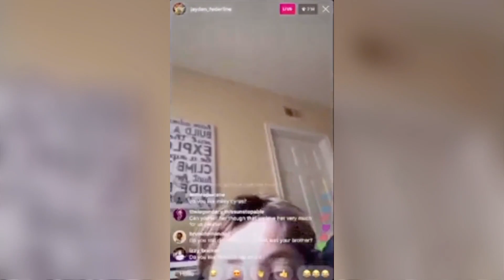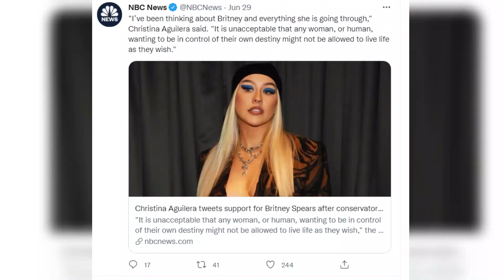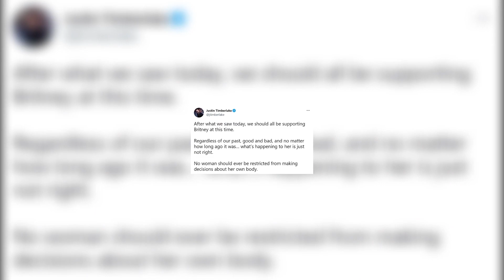Britney Spears EXPOESES How Her Ex-Husband Used Her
Just when you thought Britney Spears' conservatorship issue couldn't get any more convoluted, we learn that Britney's ex-husband Kevin Federline is attempting to prevent Britney from terminating the conservatorship without an examination.

 The tea is hot! The Twitterverse has just been revealing all of the ways K-Fed used Britney and profited from her conservatorship.